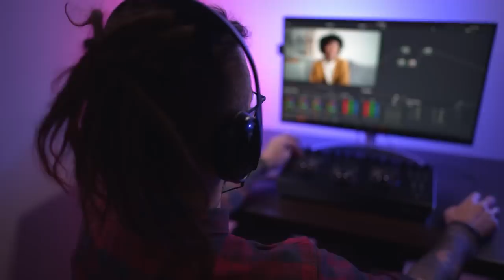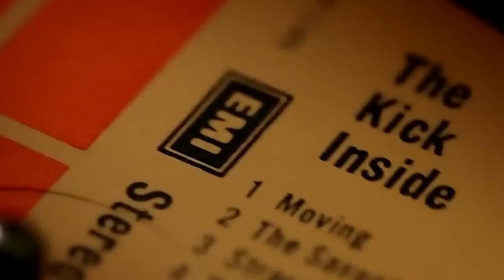Kate Bush: Rare Photos and Untold Life Story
Kate Bush is one of the most celebrated singer-songwriters of all time, having come to prominence as a teenager in the late 1970s with her number-one retelling of 'Wuthering Heights'. Throughout the 1980s, Kate Bush cemented herself as a hugely talented musician and a true one-off. Let’s find out what was the untold life story of Kate Bush, which singer was outside the stage, and how it became known!